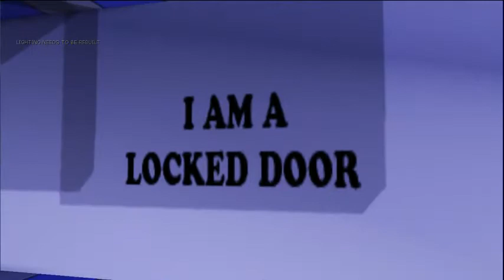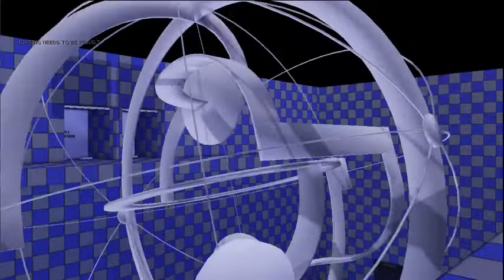Team Friendship Video Blog 02 (UDK)